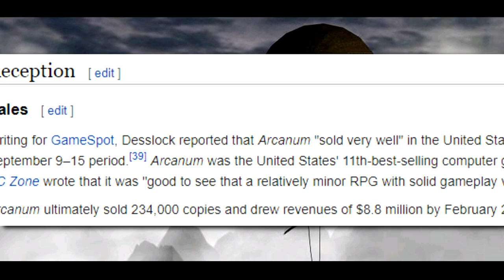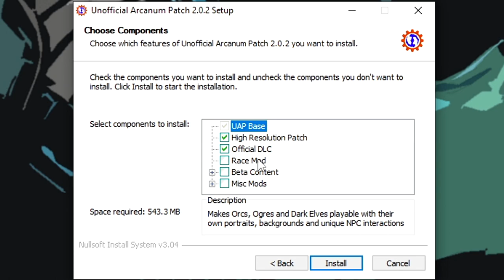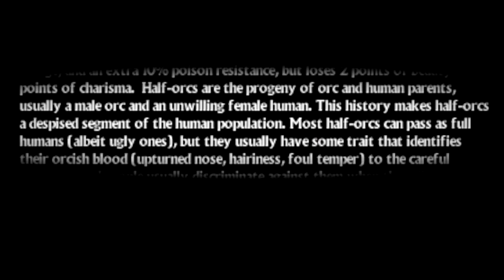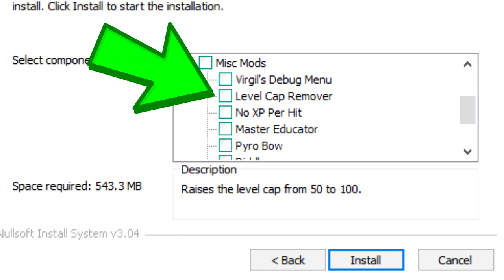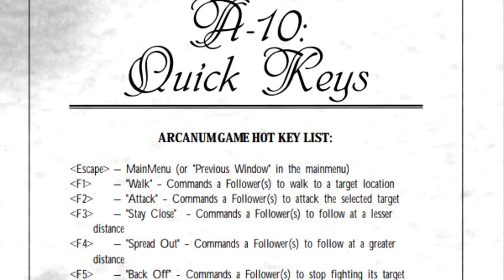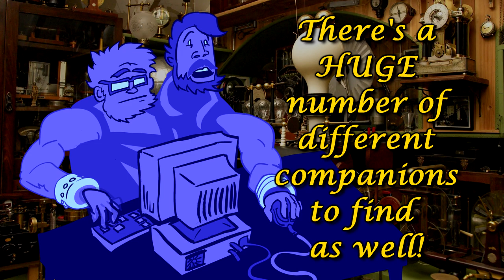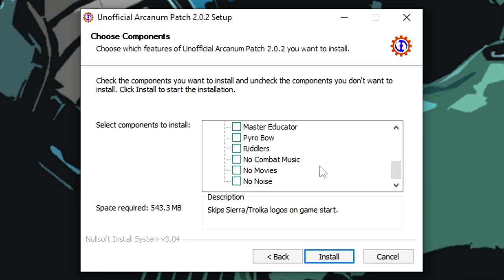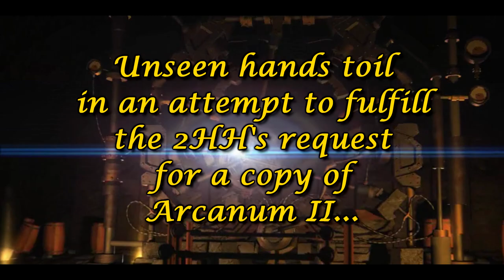Why is Arcanum a Flawed Masterpiece? | Retro Review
Why was Arcanum overlooked at release? Why was this RPG forgotten while its progenitor Fallout thrived? If the game sold relatively well, why was the sequel shelved? Is Arcanum a flawed masterpiece? And most importantly - is Arcanum worth playing today? At long last, it's our deepdive review into Troika Games' 2001 steampunk fantasy RPG, Arcanum: Of Steamworks & Magick Obscura! Today's Backlog Quest attempts to shake out some secrets, and asks these important questions.

BONUS: Check out our guide to getting Arcanum running on Windows 10 with WIDESCREEN SUPPORT, up to 8k RESOLUTION, MODS, and BUGFIXES right

TIMESTAMPS:
00:00 Intro
02:17 History Lesson: Troika Games
05:33 Fixing Arcanum
06:40 Arcanum Overview: What's the Hook?
09:42 Storyline
13:55 Gameplay: Social Stuff
15:45 Character Generation
17:23 Leveling and Progression
21:04 Technology and Inventory
23:02 Magick Obscura
24:32 Fatigue System
25:30 A Tale of Two Combat Systems, pt I
27:41 RTFM
28:55 A Tale of Two Combat Systems, pt II
31:30 Quest Design
33:26 Fate Points
33:50 Presentation
38:22 Is Arcanum Still Worth Playing Today?
39:03 Conclusion: Why was Arcanum Overlooked?
41:20 Outro in the Mirror Dimension

Deviantart credits: mackle more, whistly, fantasy pics inc, absurdwordpreferred, shad-brooks,
Channel credits: Longplay, JohnnyM Gaming, PixelRefresh, CaptainLeCram, SourceSpy91, IGN, CuteFloor